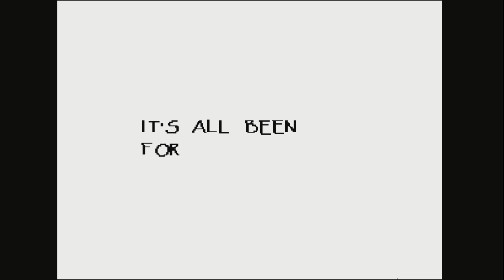Undertale Part 6: Oh no! Dating The Great Papyrus!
Ah Undertale, the internet cannot shut up about you. But maybe there's a good reason for that. Join us as we journey through one of the most absurdly popular games since Mario Bros.